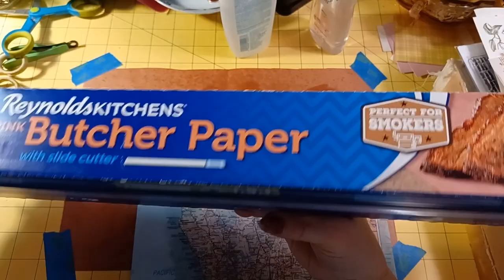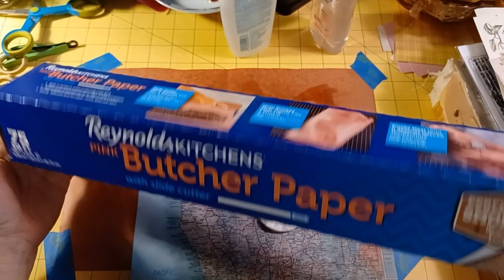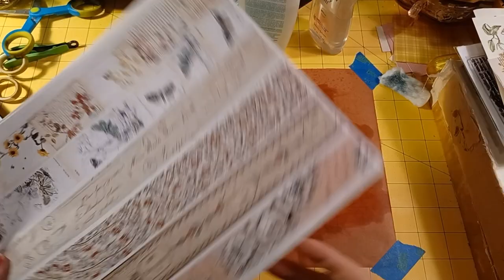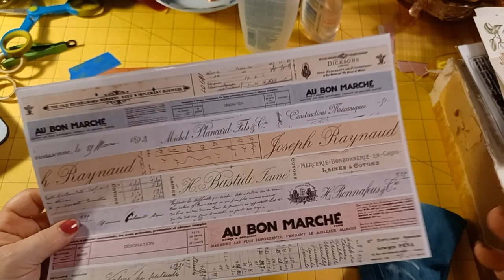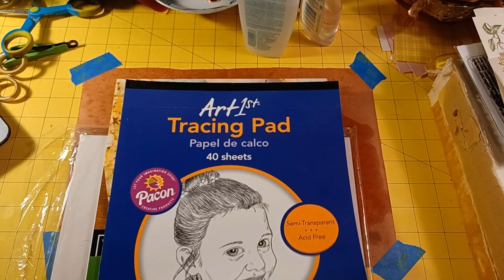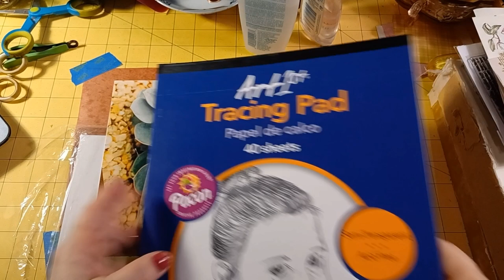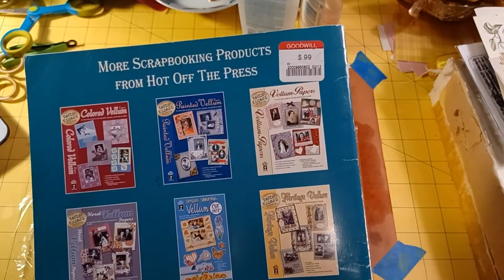Faux Vellum - Tutorial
Not everyone has vellum, but you would like to have that look. Here is a way to make your own paper into something that resembles vellum.